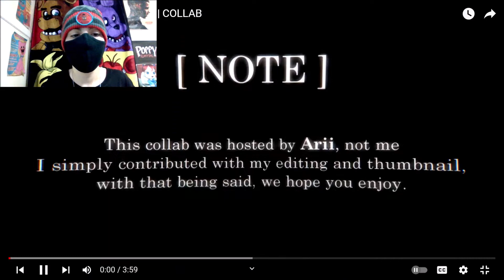Reaction To Ghost (FNAF Video By Ritorium +17 Animators - Ghost By CADMIUM)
This was very beautiful and made me a little emotional :') Everyone did a great job ^-^

All 17 Animators!- (The links are the channels I could find. If I find the others or if they comment here then I will add them since it'll lead me to there channels)

2.) TOY SFM!-

3.) Cosmic!-

4.) TattleFazbear!-

6.) Amazingdestroyer!-

7.) Jack!-

8.) KLOTAS!-

10.) Arii!-

12.) Gamingboy/Dragostudios!-

13.) s-f-p!-

14.) Arii!-

15.) Electrik!-

16.) Tezuni!-

17.) Klipss/ZackFilmz!-